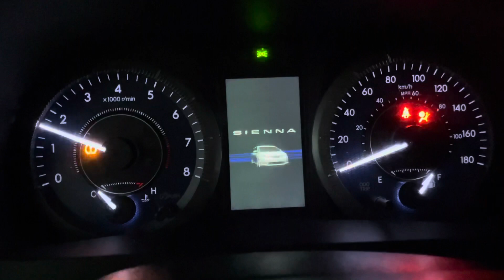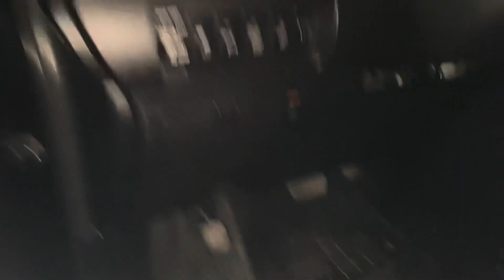How to Check Engine Tutorial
This video provides information about how to check engine condition before driving. For more questions please comment. Thank you